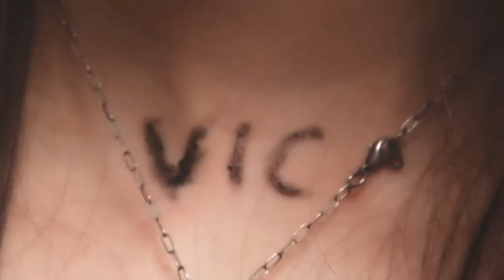Words Like Knives teaser trailer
Teaser trailer for the short film "Words Like Knives"

Synopsis:

Emma has a loving family, caring boyfriend, and loyal best friend. One rumor might rip this all away from her though. She fights to hold on to her old life as one mean-spirited rumor becomes so real she can't find the light through the encompassing darkness. Emma tries to run from it, but it becomes so real and takes on a life of its own. She finds herself powerless to it and unable to distinguish rumor from reality.  What if she can't escape it and hold on to her dwindling sanity?

Words Like Knives is a dark, discomforting, and surreal psychological horror film that focuses on our main character's inner turmoil as she tries to dismiss horrendous rumors that are being spread about her and the frightening examination that follows. The short film is written by and stars Kelsey Zukowski. The film is directed by Travis Legge and long time collaborator, Tim Stotz, is the Director of Photography on the film. Words Like Knives also features Michael Wexler, Valerie Meachum, Myke Wilson, Melissa Revels, and Aley Kreinz.